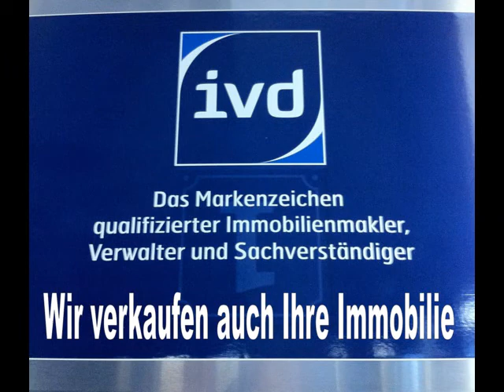Immobilie für 2 oder 3 Familien in Wuppertal Ronsdorf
Top Immobilie in Wuppertal
Alfred Vollmer Immobilien
Möbius Immobilien